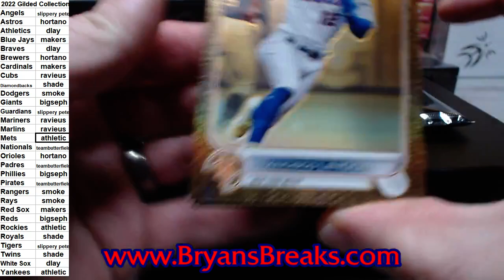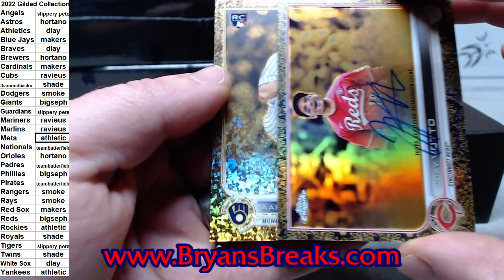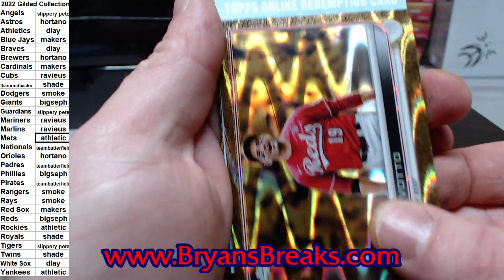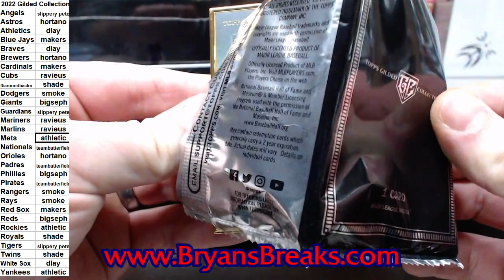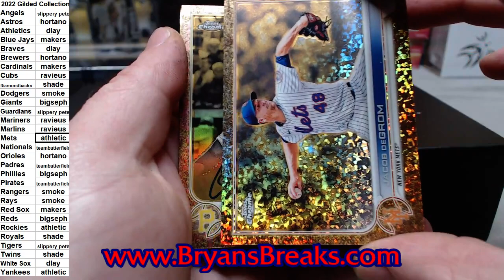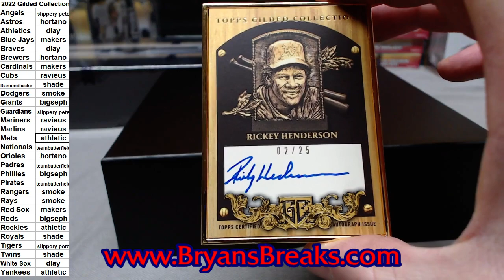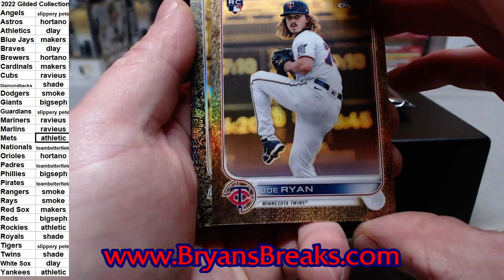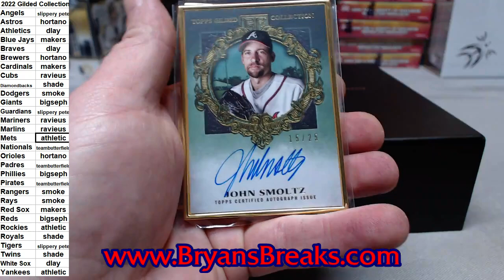4 Boxes 2022 Topps Gilded Collection Baseball